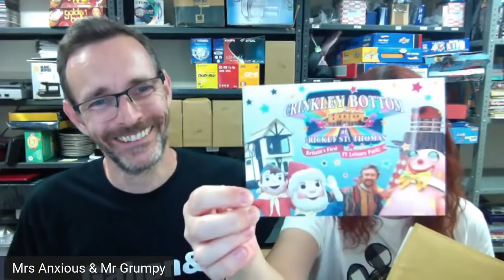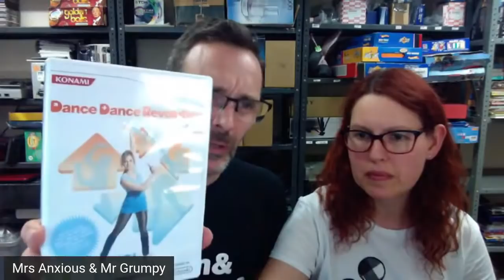Car Boot Sale Haul Time.... Rare N64 Promo Cart... & Rare Board Game Find